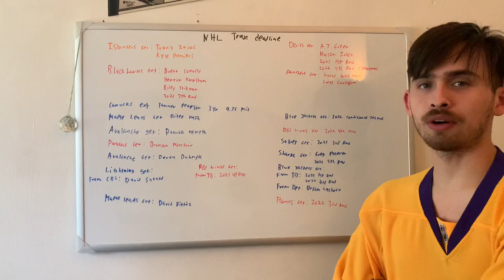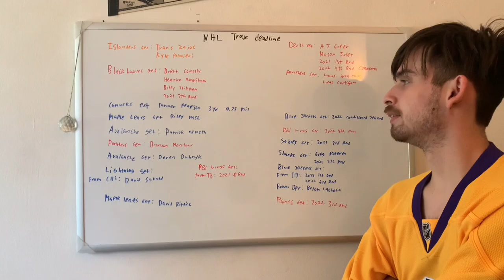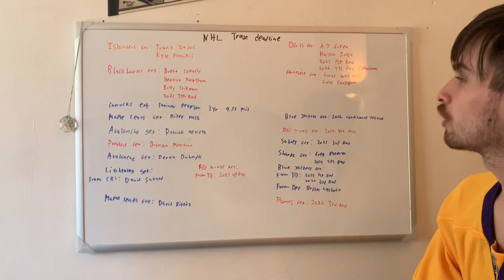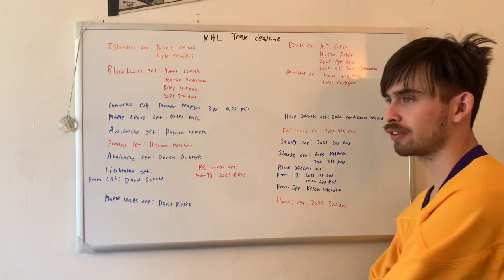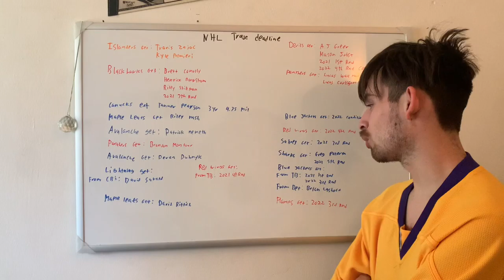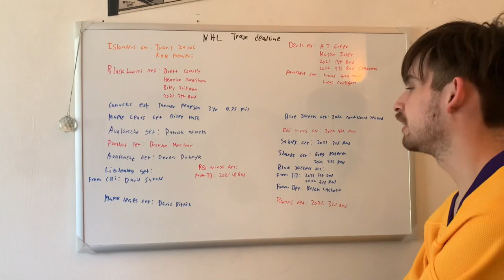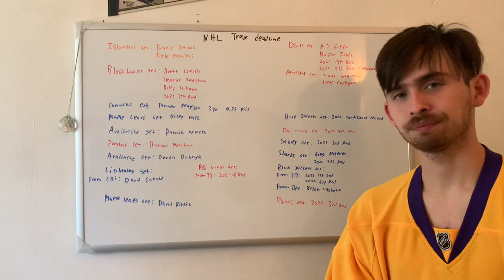NHL TRADE DEADLINE PART 1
Part one of my coverage of major moves at the nhl trade deadline!